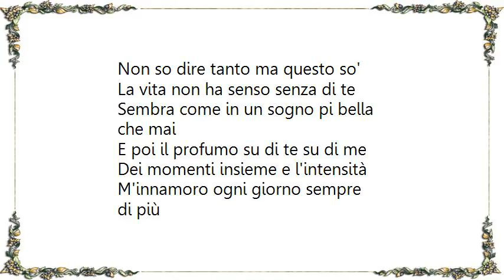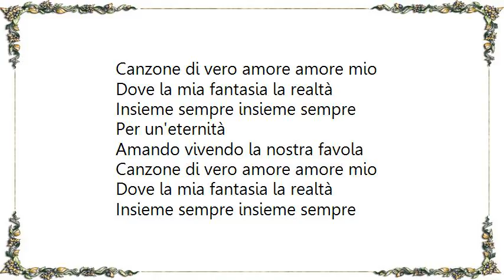Jonathan Charlotte - Vero Amore Your Song Lyrics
[Lyrics Jonathan  Charlotte - Vero Amore Your Song]
E una canzone che parla di noi
Canzone di vero amore amore mio
Dove la mia fantasia la realtà
Insieme sempre insieme sempre
Per un'eternità
Amando vivendo la nostra favola

Come posso star bene se tu non ci sei
E la verita è che mi manchi sai
Non so dire tanto ma questo so'
La vita non ha senso senza di te

Sembra come in un sogno pi bella
che mai
E poi il profumo su di te su di me
Dei momenti insieme e l'intensità
M'innamoro ogni giorno sempre
di più